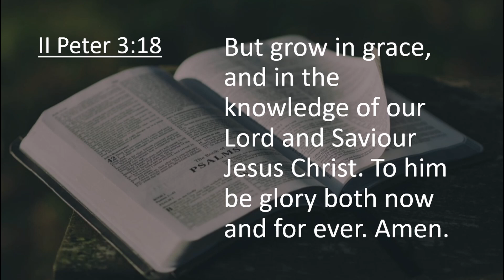Abounding With Thanksgiving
Revealing God's Greatness Through the Preaching of His Word

Village Baptist Temple - North Canton, OH
Sunday, November 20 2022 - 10:30 AM Service
Message by Dr. Phil Clayton
Colossians 2:6-7